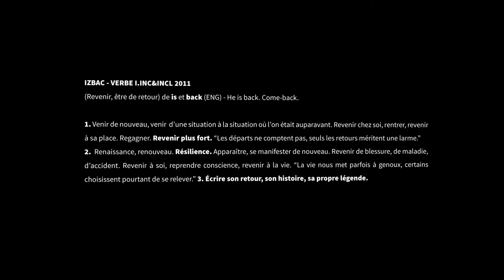IZBAC TV#14 - Here We Go (Lucas Claerbout)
Training Harder, Comeback Stronger.

Instragram: IZBAGRAM